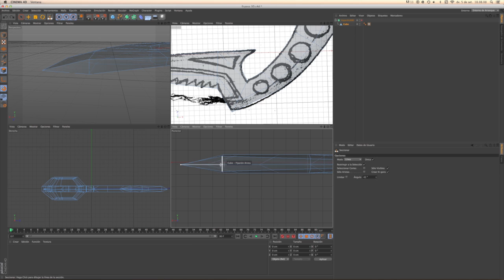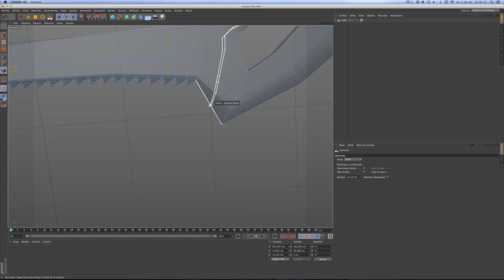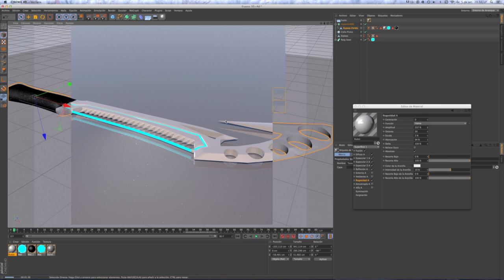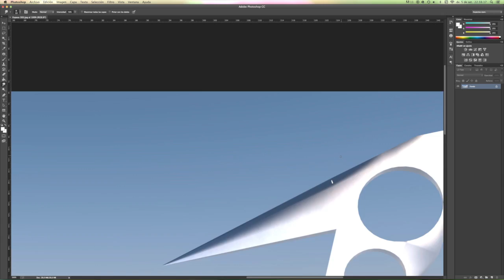Speed Art | Future Sable/Sword 3D concept (Cinema 4D, Photoshop) | FREE DOWNLOAD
||Contacte||
Ps3: AleixCat
Steam: TheAleixCAT
Skype: AleixSk8